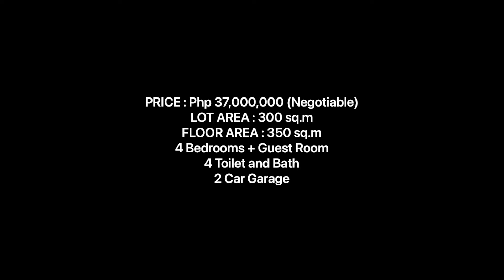Full House Tour, 2 Storey Brand New House And Lot, At Casa Milan Subdivsion Fairview, Quezon City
BRAND NEW 2 STOREY HOUSE AND LOT FOR SALE

Casa Milan Subdivision, Neopolitan Fairview, Commonwealth Avenue, Quezon City

(Near SM Fairview, Fairview Terraces, Robinson Novaliches Fairview-Commonwealth Hospital & Brittany Subdivision)

SEMI FURNISHED

LOT AREA : 300 sq.m

HOUSE FEATURES

4 Bedrooms + Guest Room

4 Toilet and Bath

2 Car Garage

Kitchen Equipped with Rangehood, Cooktop and Oven

Lanai and Landscaped Garden

Service Area and Laundry Area

Terrace / Veranda

Master's Bedroom w/ Walk-in Closet and Toilet and Bath

All Bedrooms Closet